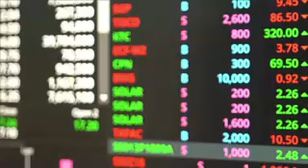what is the purpose of stock market